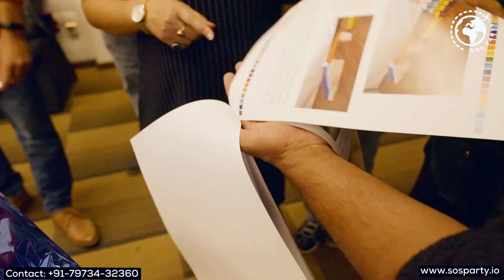The Domino Effect - Chain Reaction Team Building Activity for Corporates | SOSParty.io | 7973432360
Create a gigantic "chain-reaction" machine and set it in motion with this indoor, creative, mind-bending team-building activity.

This unique and innovative team-building activity is available all across Indian cities (Bangalore, Goa, Mumbai, Gurgaon, Delhi, Noida, Pune, Chandigarh, Chennai, Hyderabad, Rishikesh), the United Kingdom, Singapore, and the USA.

How it works:
- We divide the participants into different teams
- Each team designs a gigantic chain reaction machine using the material provided to them
- Inside the Chain Reaction machine, the teams have to use the Reaction Cards that are provided to them.
- The teams have to come together to connect the machine using special materials and last-minute "wild card" additions
- Watch and cheer each other on as you set everything in motion